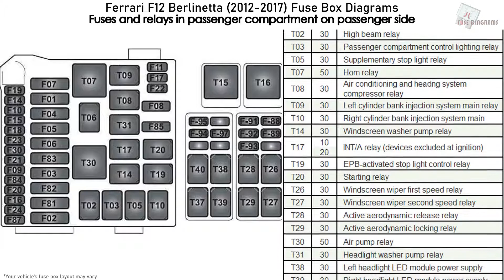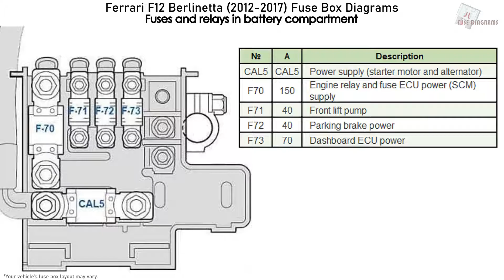Ferrari F12 Berlinetta (2012-2017) Fuse Box Diagrams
Fuse Box Layout Ferrari F12 Berlinetta (2012, 2013, 3014, 2015, 2016, 2017)